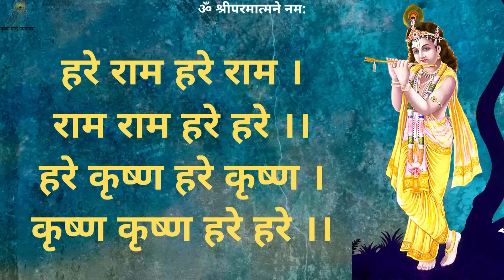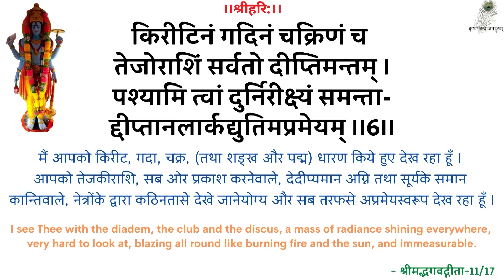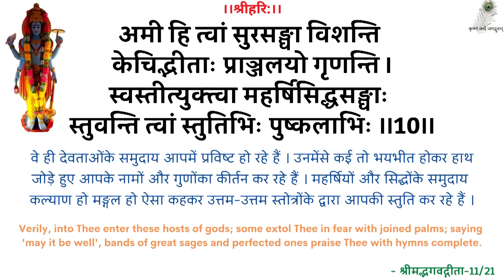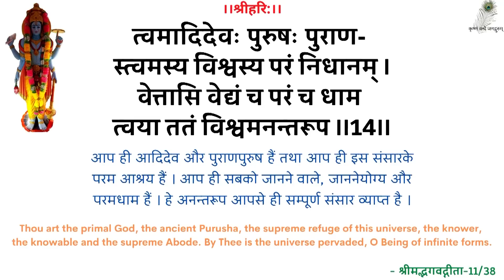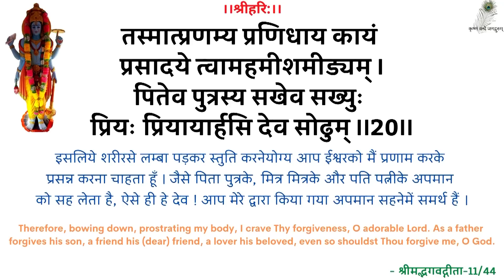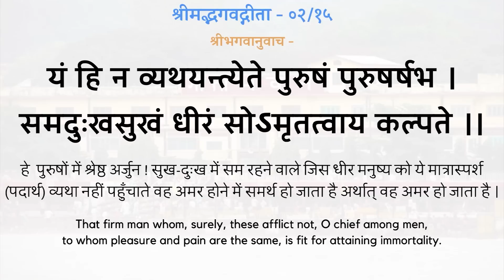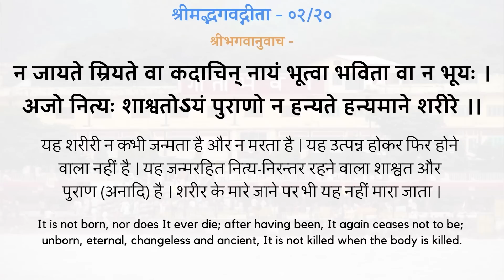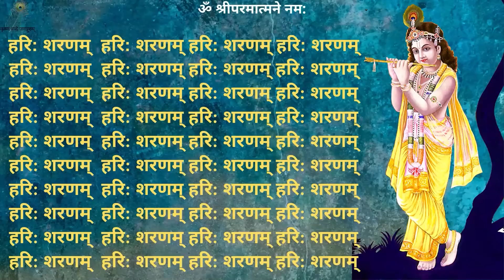SwamiJi P. Pravachan - 19950624_0518 Asaadhan Ka Tyag - Renouncing Non-spiritual Activities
00:00 - हरे राम कीर्तन
13:00 - नित्यस्तुति
24:18 - गीता पाठ (अध्याय 02, श्लोक 11-20)
31:39 - असाधन का त्याग
स्वामीजी प्रार्थना प्रवचन - असाधन का त्याग - श्रद्धेय स्वामीजी श्रीरामसुखदासजी महाराज
SwamiJi Prarthana Pravachan - 19950624_0518 Asaadhan Ka Tyag - Renouncing Non-spiritual Activities  - Shradhey Swami Shri Ramsukhdas Ji Maharaj

Gita Press
Geeta Press
Gita Bhawan
Gita Bhavan
Nitya Stuti
Swami Ji
Seth Ji
Bhai Ji
Pad Ratnakar